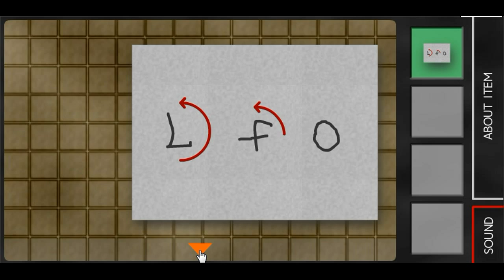Otearai Walkthrough.flv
Walkthrough - Solution - Solucion Otearai